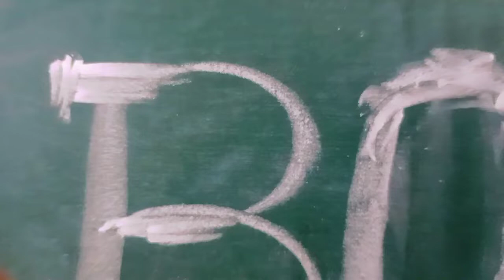wish you a happy new year@Drawn by first year MPc students